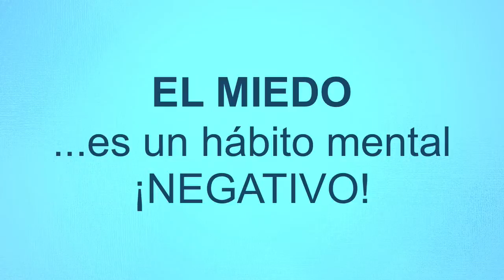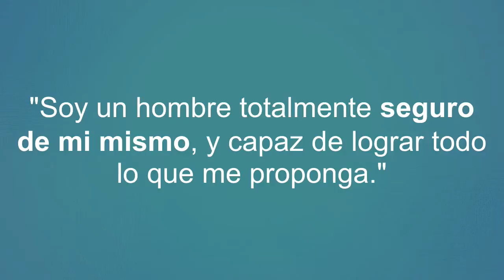Cómo tus Hábitos Mentales DETERMINAN tu Éxito - PODCAST #42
¿Tus hábitos mentales determinan tu éxito?

PODCAST #42 - Victor Toscano:

Hola, soy Victor Toscano, y hoy vas a aprender cómo los hábitos mentales determinan el éxito en tu vida...

ENTREVISTA CON: Maritza Mächler, estudiante de Idiomas, locutora, autora y conferencista, me he especializado, en el área de cambio de hábitos mentales, selección de personal, viajes y turismo en Suiza y Europa.

1. ¿Cómo los hábitos mentales afectan nuestra vida?
2. ¿Qué te inspiró a ayudar a las personas en estos temas?
3. ¿Cómo has estado trabajando y qué respuesta has recibido?
4. ¿Cómo podemos aplicar esto o apoyar tu propuesta?
5. ¿Cómo podemos contactarte? - Tu libro...
6. Un mensaje que nos quieras dejar.

En tu mente y de acuerdo a tu manera de pensar, se derivan todos los resultados que obtienes en tu vida.

Cada semana estaré publicando un nuevo video para ayudarte a descubrir tu propósito y convertirte en esa persona capaz de cumplirlo.

programacion mental,
habitos mentales,
exito en la manera de pensar,
piensa exitoso,
como pensar para tener exito,